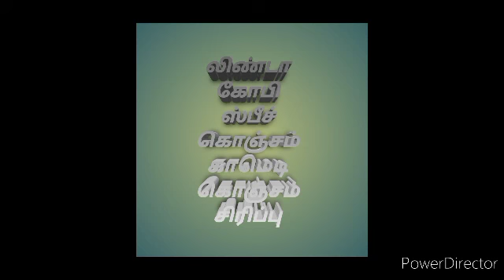லிண்ட கோபி ஸ்பீச் கொஞ்சம் காமெடி கொஞ்சம் சிரிப்பு